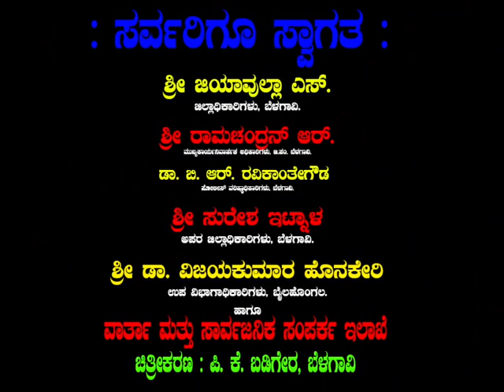Kittur utsav 2018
All Entertainment